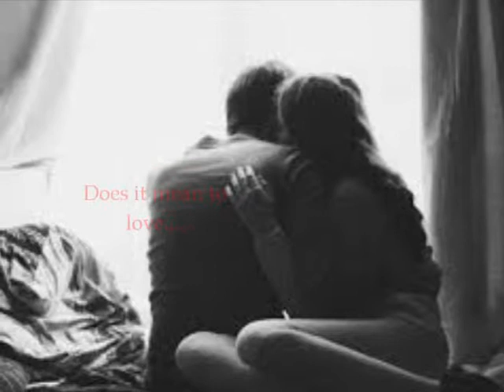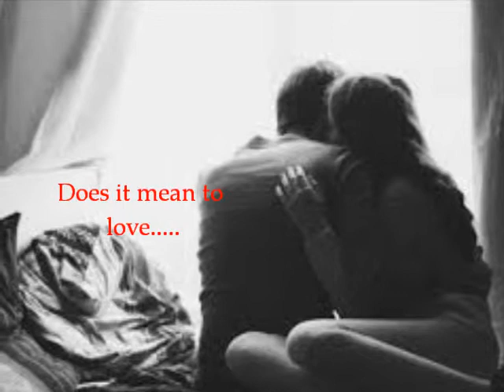Fear and Desire movie with cover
New Fear and Desire Video